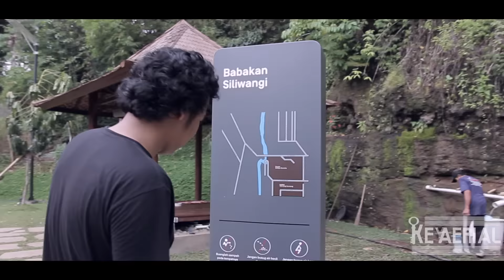Teras Cikapundung Bandung - Aerial video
Jika tidak aral melintang, ruang publik baru di Bandung ini akan diresmikan pada hari Kamis, 31 Desember 2015. Hal ini dikemukakan oleh Kang Emil di akun Instagram-nya. Namanya ruang publik terbaru tersebut yakni "Teras Cikapundung" atau dikenal juga dengan Amphitheater Cikapundung. Ini merupakan ruang publik dengan konsep urban dan ekologi di sekitar aliran Sungai Cikapundung. Diharapkan tempat ini pun bisa menjadi ruang untuk unjuk kamotékaran (kreativitas) warga Bandung. Lebih dari itu, tempat ini pun bisa menjadi destinasi wisata baru plus ruang berkumpulnya masyarakat umum

Thanks to

to make it happen

Gear : dji phantom 2 + gopro hero 3+ + dji ronin-m 600D
pilot : Rifky akmal

Film by Rifky Akmal
Edit by Rifky Akmal